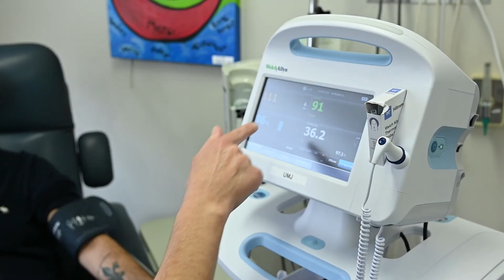Amandine Ferrah, infirmière clinicienne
D'origine française, Amandine nous parle de son expérience de travail au CISSS de la Côte-Nord.